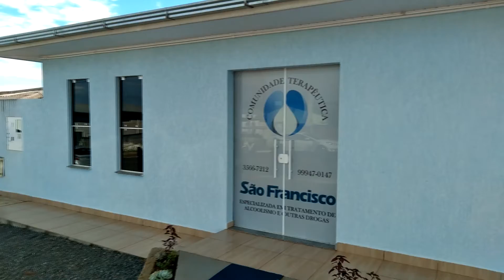Dependência química: Como ajudar pessoas no mundo do vício!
Fomos conferir como é o trabalho em uma casa que atua na recuperação de dependentes e quando e como elas devem procurar por ajuda.